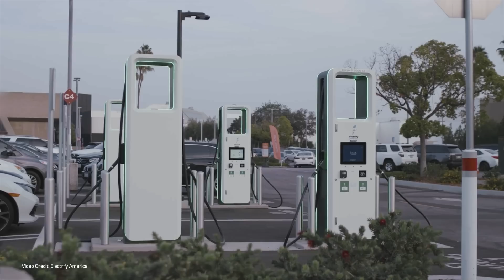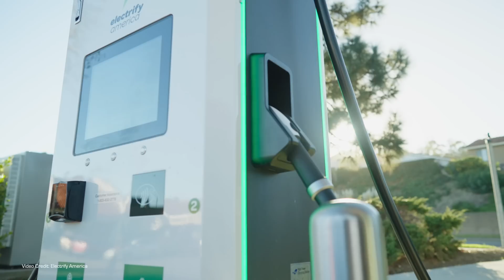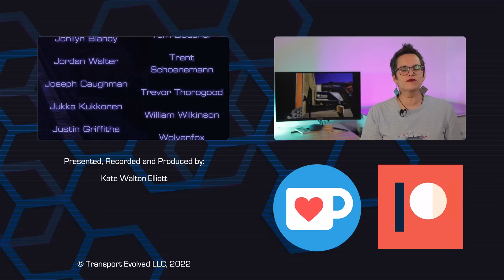What's Wrong With EV Charging Infrastructure?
Recent studies and surveys suggest that to hit our targets for EV roll out, we really need more and better infrastructure. But where do those numbers come from and are they right? Kate rifles through the draws and digs into the dirt to see what these studies say.

00:00 - Introduction
01:35 - Support the channel
02:03 - EV charging vs gas filling
03:26 - How many chargers and gas stations are there?
04:10 - How many chargers do we need & where do those numbers come from?
06:24 - Where should we put it?
06:55 - Caveat Emptor
07:20 - The importance of visibility
08:00 -  The TLDR
09:35 - Thanks and credits!

Data Sources

Audio Clean Up, Producer: Kate Walton-Elliott
End Credits, Animations: Erin Carlie
Teeshirt: Transport Evolved 1.21 Gigawatts